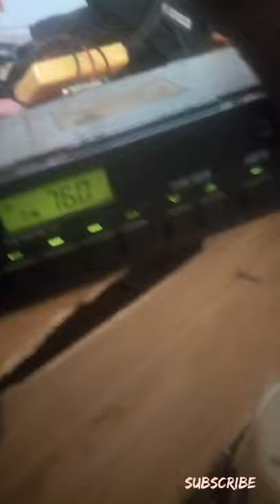car audio amplifier. common problem with solution.Engineering explained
See How you can repair your car audio system amplifier.
common problems with car audio amplifier. short Circuit.
Amplifier audio IC bad. Shorted.
Electrical and Electronic engineering projects explained.